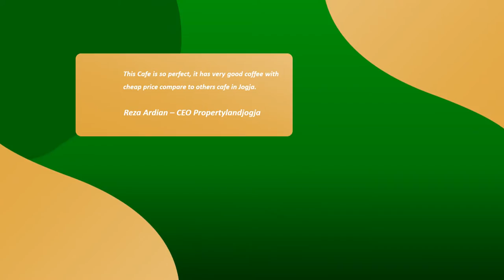Video Promosi Coffee Shop | Cara Buat Video Promosi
Buat video promosi untuk bisnis menggunakan animasi 2D menjadi kini lebih mudah. Cocok untuk kamu yang sedang mencari cara membuat video promosi untuk bisnis.

credit model thumbnail : Woman photo created by our-team